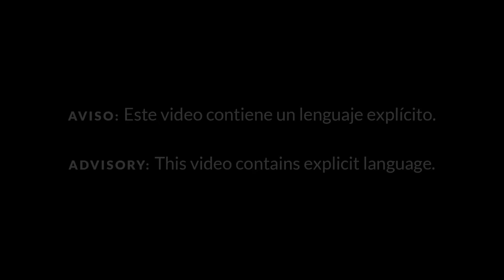Villano Antillano: Tiny Desk Concert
This Latinx Heritage Month Tiny Desk is celebrating with an 'El Tiny' takeover, featuring a wide array of artists from all corners of Latinidad.

October 6, 2023 | Isabella Gomez Sarmiento

Villano Antillano kicked off her Tiny Desk Concert with a Britney Spears-approved message: Dump. Him.

"Yo Tengo un Novio," off the Puerto Rican rapper's debut LP, La Sustancia X, called out the toxic, controlling expectations of one of her ex-jevos. Through her sharp Caribbean flow, Antillano broke down the confines of monogamy in her first song before casting light on drug use and escapism as a means of queer survival in "Kaleidoscópica."

Throughout her performance, Antillano showed why she's one of the most exciting voices in Latin trap and reggaeton right now. She flaunted her sexual prowess on "Cuero," and "Cáscara de Coco," then intentionally honored her religious upbringing and place in the church, which she noted isn't always a welcoming space for LGBTQ+ communities. The artist keeps proving that socially conscious lyricism and unfiltered joy can — and should — go hand-in-hand.

SET LIST
"Yo Tengo un Novio"
"Kaleidoscópica"
"Cuero"
"Cáscara de Coco"

MUSICIANS
Villana Santiago Pacheco: artist
Luis Ortiz: vocals
Bayron Feliciano: vocals
Amarilis Ríos: percussion
Barba Blanca: keyboards
David Diaz: bass

Producer: Anamaria Sayre
Director/Editor: Maia Stern
Audio Engineer: Josh Rogosin
Creative Director: Bob Boilen
Series Producer: Bobby Carter
Videographers: Maia Stern, Joshua Bryant, Keren Carrión
Production Assistant: Ashley Pointer
Photographer: Estefania Mitre
Tiny Desk Team: Suraya Mohamed, Kara Frame, Hazel Cills
VP, Visuals and Music: Keith Jenkins
Senior VP, Programming: Anya Grundmann